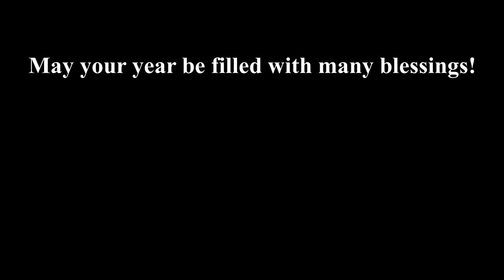Final Deer Hunt of 2019 / Swinging Squirrels & Goofy Goats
This was a CRAZY hunt full of deer, turkey, squirrels, and even goats! My final deer hunt of 2019!

MY FAVORITE HUNTING, FISHING & BBQ GEAR:

EQUIPMENT USED IN THIS VIDEO:

Nikon 5300 DSLR Camera w/ 18-55mm f/3.5-5.6G VR Lens & 70-300mm f/4.5-6.3G EDLens:
Bundle 1
Bundle 2
Bundle 3

Comica CVM-VS10 Microphone

Redfield Rebel 10x42 binoculars

Simmons Range Finder

Knight D.I.S.C. Muzzleloader